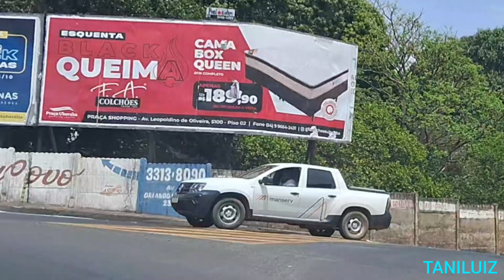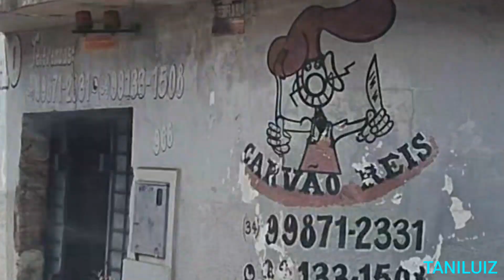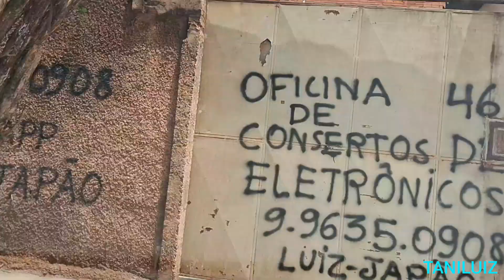VOLTANDO DO DENTISTA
Filmei o trajeto de volta da clínica até em casa